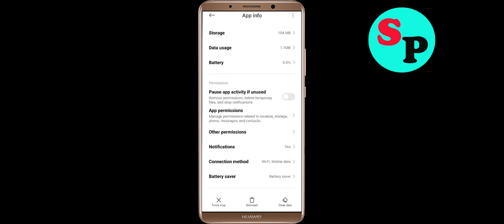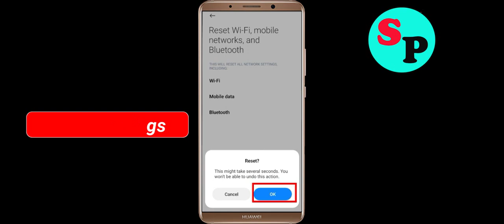Fix Jackpot Party App Network & No Internet Connection Error Problem in Android Smartphone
Hello, Todays in this video section, i will show you How To Fix Jackpot Party App Network Connection Error Android Smartphone - Jackpot Party App Jackpot Partynet Connection. If you are facing same problem in your android phone then it will help you to get rid of this problem. Just follow tutorial to solve this issue. Just follow the basic steps to solve this issue. If you are facing same issue in your android mobile then follow the simple steps to fix this issue.

1).Restart your phone.
2).Disconnect and reconnect Wi-Fi or change to another Wi-Fi.
3).Check for Data Packet Loss
4).Force close Jackpot Party and clear cache.
5).Update Jackpot Party and Operating System.
6).Reinstall Jackpot Party

How to fix Jackpot Party App Network Connection Error Android Fix issue
Easy fix Jackpot Party App Network Connection Error Android
Fix Network connection solution in Jackpot Party App In Android Fixed
Jackpot Party Not working and not open issue
Network and Jackpot Party Internet connection problem in Jackpot Party App
Fix No Jackpot Partynet Connection Problem solved issue fixed..
How To Solve / Fix Jackpot Party App Network & Jackpot Partynet Connection Error in Android & Ios
Fix Jackpot Party App Network Connection Error Android

How To Fix Jackpot Party network issue in Android Mobile Phone...